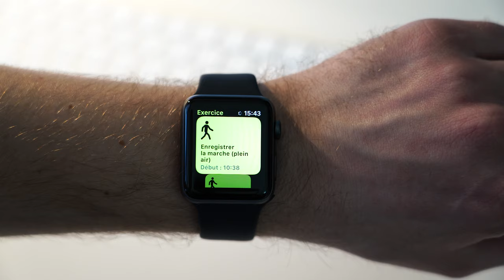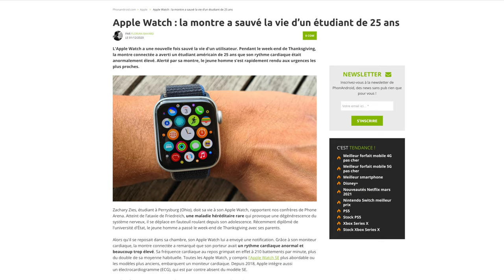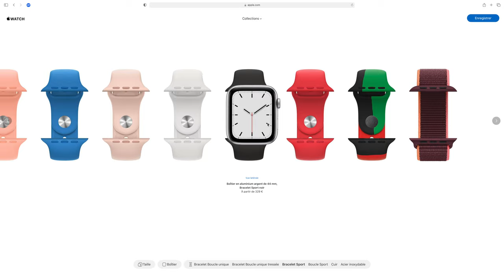Apple Watch Series 3 en 2021 : ça vaut toujours le coup ?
Modèle présenté en 2017, l’Apple Watch Series 3 constitue toujours l’entrée de gamme des montres connectées d’Apple. Mais est-ce que ce modèle vieillissant mérite toujours les 219€ minimum demandés par Apple alors que la SE a chamboulée la gamme ?